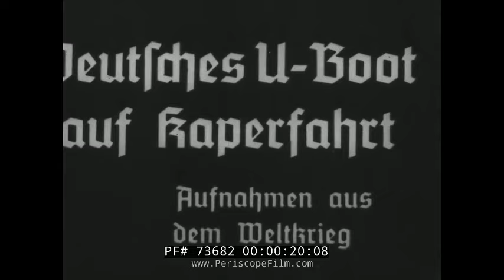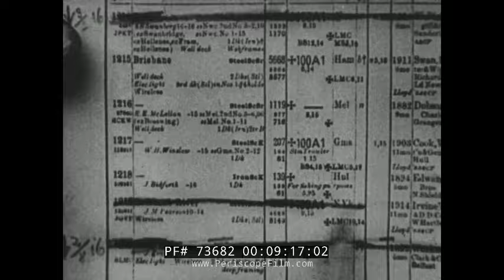GERMAN U-BOATS DEPARTING FOR BATTLE / WORLD WAR I NEWSREEL 73682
This silent German newsreel shows World War I U-boats preparing for war patrols, and departing for combat, and then sinking vessels on the high seas.  Some of the rare images in this film include a U-boat stopping a sailing vessel in the Atlantic, forcing the crew to abandon ship and then sinking the enemy vessel.  This type of "gallant" warfare would be replaced by less kind methods -- unrestricted submarine warfare.

Unrestricted submarine warfare is a type of naval warfare in which submarines sink vessels such as freighters and tankers without warning, as opposed to attacks per prize rules (also known as "cruiser rules"). Prize rules call for submarines to surface and search for merchantmen and place crews in "a place of safety" (for which lifeboats did not qualify, except under particular circumstances) before sinking them, unless the ship has shown "persistent refusal to stop ... or active resistance to visit or search".

The U-boat campaign of World War I, waged intermittently by Germany between 1915 and 1918 against Britain and her allies. This was ostensibly the reason for the entry of the United States into the war in 1917, together with the Zimmermann Telegram. It was also a casus belli for the entry of Brazil into the war in 1917.

Following the use of unrestricted submarine warfare by Germany in the First World War, countries tried to limit or even abolish submarines. Instead, the London Naval Treaty required submarines to abide by prize rules. These regulations did not prohibit arming merchantmen, but arming them or having them report contact with submarines (or raiders) made them de facto naval auxiliaries and removed the protection of the prize rules. This rendered the restrictions on submarines effectively useless. While such tactics increase the combat effectiveness of the submarine and improve its chances of survival, they are considered by some to be a breach of the rules of war, especially when employed against neutral country vessels in a war zone.